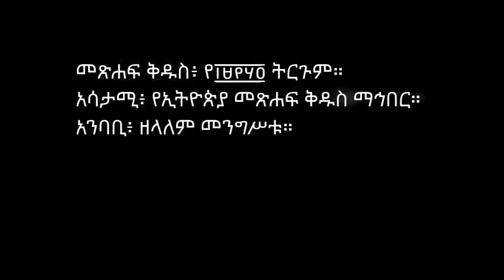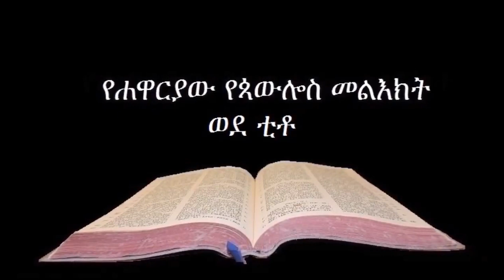ወደ ቲቶ መልእክት ኦዲዮ Amharic Audio Bible Titus የሐዋርያው የጳውሎስ መልእክት ወደ ቲቶ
Paul's epistle to Titus
የሐዋርያው የጳውሎስ መልእክት ወደ ቲቶ

ይህ አገልግሎት ማስታወቂያ አይለጠፍበትም። ለመርዳት የምትፈልጉ፤
በመሄድ የምትችሉትን ወርሃዊ ድጋፍ ማድረግ ትችላላችሁ።